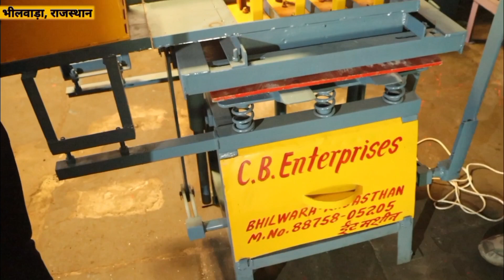ईट बनाने वाली मशीन 🧱 Fly Ash Bricks Making Machine लगा ली तो ईट भट्टा मालिक से भी ज्यादा कमाओगे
⭕️ C.B ENTERPRISES
✔️ Address :- Shop number 227, 2nd floor Om Textile Tower near Sandeep Bajaj showroom Pur road Bhilwara RAJASTHAN (311001)
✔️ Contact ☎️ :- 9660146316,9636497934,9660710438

🔵Cover Topic :-
fly ash bricks manufacturing business
fly ash
ईंट बनाने वाली मशीन
automatic fly ash bricks machine
manual fly ash bricks making machine
new bricks making machine
brick making machine
brick machine
best fly ash bricks machine in muzaffarpur
fly ash bricks making machine
fly ash bricks making machine muzaffarpur
small business ideas
fly ash bricks business
How to start Fly Ash Bricks Business
Fly ash ईंट का बिज़नेस कैसे शुरू करें
Fly Ash brick making
cb enterprises
bhilwara cb enterprises
rajasthan fly ash  bricks machine